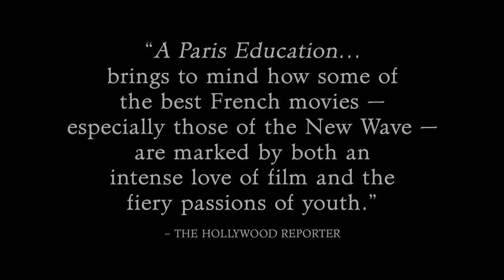A Paris Education Trailer #1 2018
US Release Date: August 31, 2018
Starring: Andranic Manet, Diane Rouxel, Jenna Thiam
Directed By: Jean-Paul Civeyrac
Synopsis: Etienne comes to Paris from Lyon to study cinema, meets many new friends and falls under the thrall of the mysterious Mathias.